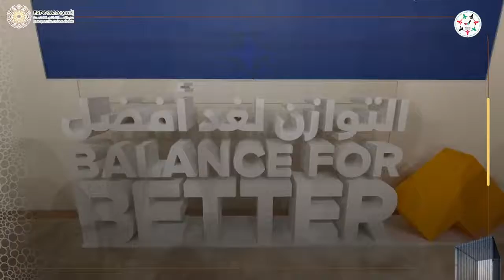"مجلس الإمارات للتوازن بين الجنسين" يطلق تقرير "التوازن لغدٍ أفضل"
‏بهدف تطوير وتنفيذ أجندة التوازن بين الجنسين في دولة ‎الإمارات.. "‎مجلس_الإمارات_للتوازن_بين_الجنسين" يطلق تقرير "التوازن لغدٍ أفضل" في جناح المرأة بـ "‎إكسبو_2020_دبي"

‎تابعوا فرسان_الإمارات عبر حساباتنا التالية